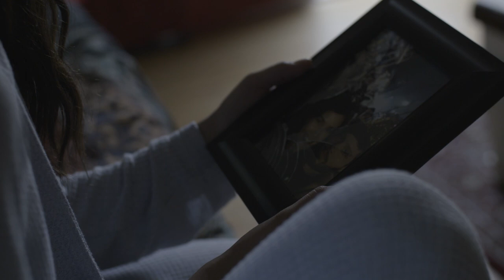FKA Twigs - Cellophane (Music Video)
A COMMON ENEMY Production
Directed by Jarod Einsohn
Director of Photography: Dustin Pearlman
Produced by Jarod Einsohn & Kyle Tekiela
Starring: Adel and Brock Kelly